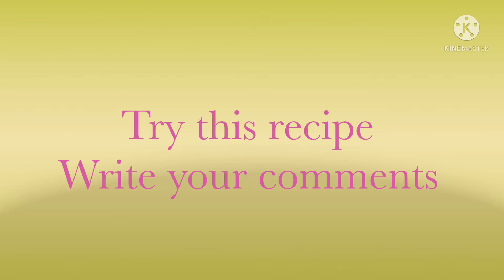Beerakaya Egg curry| Must try| Simple recipe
Beerakaya Egg curry